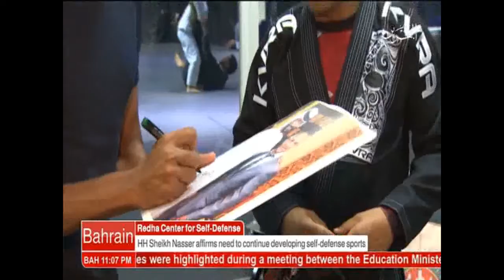البحرين : Bahrain English News Bulletins 29-04-2017